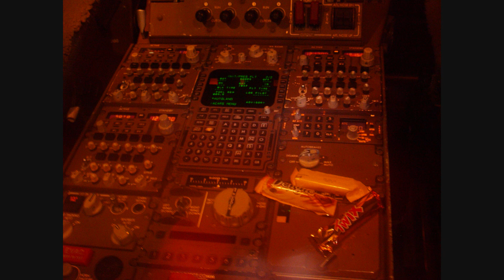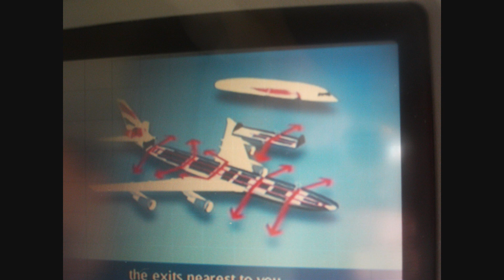The best British Airways 747-400 video ever!!! HD (3D)